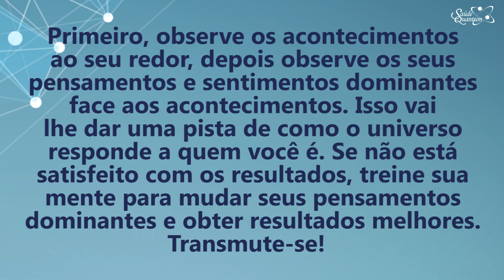Coaching Quântico 201: A Chave Para Obter Resultados Melhores | Wallace Liimaa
✭✭✭✭✭ Nesse vídeo abordo a importância de qualificar a vibração predominante e observar o que acontece ao nosso redor.
Assista já!